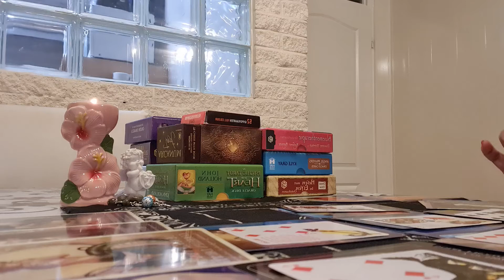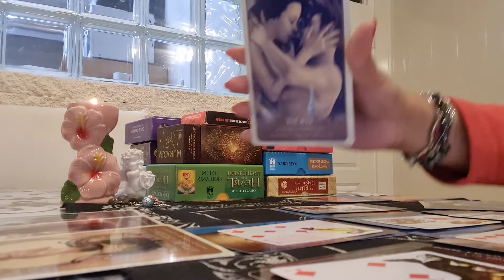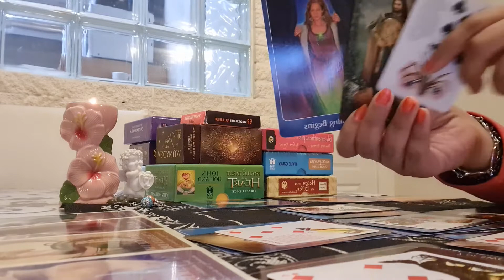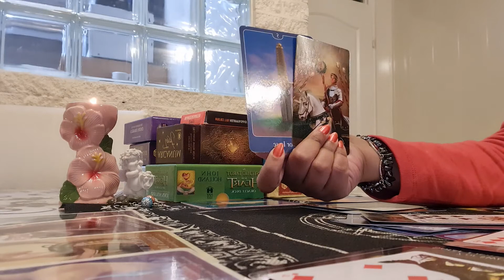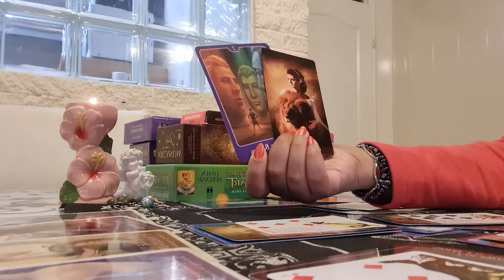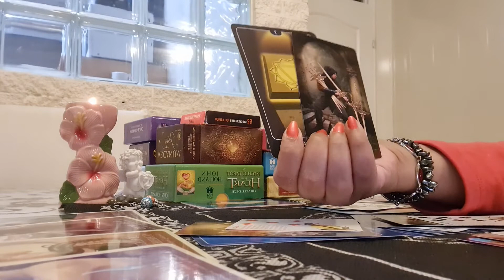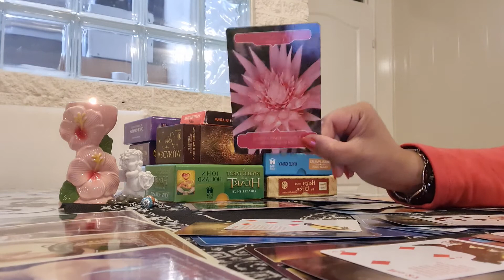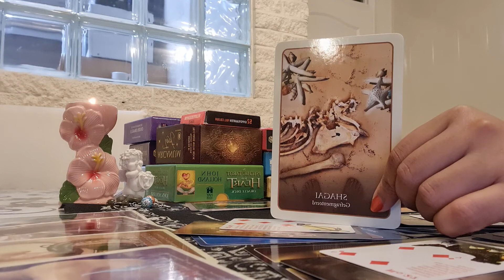Waterman April 2021❤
Facebook diensten van Medium Radha:

5 euro:
1 Pendel vraag + uitleg
Over al jouw levensvragen o.a.:
Werk, relatie, familie, kinderen, financiën, depressie enz.
Via de Messenger/WhatsApp.

5 euro:
1 vraag voorTekst consult
Via de Messenger/WhatsApp.

10 euro:
Persoonlijke  Readings:
Persoonlijke reading,  relatie reading, werk reading,  spirtuele reading en algemene reading.

10 euro:
Persoonlijke week reading

20 euro:
Persoonlijke maand reading

20 euro:
Tekst consult :
Over de vragen die je wilt stellen.
Maakt niet uit hoeveel vragen.
Via de Messenger/WhatsApp.

20 euro:
Intuïtief Ontwikkeling:
Bestaat uit 3 delen, elk deel bestaat uit 8 lessen, 1 les per 2 weken.
Per les 20 euro.

30 euro:

30 min chat consult via de Messenger /WhatsApp
30 min consult via mobiel

30 euro:
Een half jaar reading

50 euro:
5 tickets reading:
Week 1: maand reading
Week 2: persoonlijke reading
Week 3: relatie reading/werk reading + financiële reading
Week 4: spirtuele reading
Week 5:chatconsult via de Messenger of WhatsApp.

60 euro:

60 min chat consult via de Messenger /WhatsApp
60 min consult via mobiel

60 euro:
Een jaar reading

100 euro:
1 week lang :
Consult vragen over al je levensvragen onbeperkt.
Readings : werk, relaties, spiritueel, algemeen enz.
Kaartje + uitleg
Via WhatsApp of Messenger

100 euro:
Voor consult of een reading 30 min via video bellen met Messenger of WhatsApp .
(Je mag ook vragen stellen tijdens de reading)

200 euro:
Voor consult of een reading 60 min via video bellen met Messenger of WhatsApp.

200 euro:
1 maand:

Via WhatsApp kunt u een afspraak maken en met een consult afspraak kunt u bellen.

Topconsulenten 90 cent per minuut:

Radha met boxnr 327
Ma, woe, vrij

19:00 - 21:00 uur

Voor:

Inzichten en adviezen over al uw levensvragen
Luisterend oor
Als je je hart wilt luchten
Blokkades weghalen van jouw pad
Wil jou graag helpen op jouw levenspad

Liefs Radha ❤